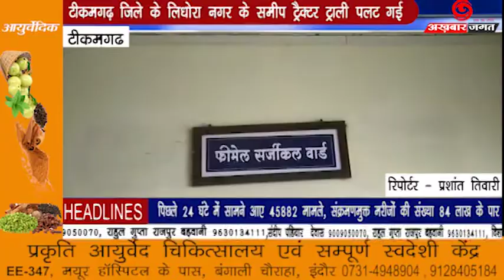टीकमगढ़ जिले के लिधोरा नगर के समीप ट्रैक्टर ट्राली पलट गई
टीकमगढ़ जिले की लिधौरा तहसील से एक ट्रॉली ओरछा जा रही थी,वापस आते समय लिधोरा  नगर के समीप ट्रैक्टर ट्राली पलट गई ,जिसमें लगभग एक दर्जन से भी अधिक महिलाएं घायल हो गई जिनका इलाज जिला चिकित्सालय में चल रहा है घायलों के परिजनों ने बताया कि कल रात्रि 7:00 बजे लिधोरा  नगर के समीप ट्रैक्टर ट्रॉली पलट गए थे घायलों को उप स्वास्थ्य केंद्र में भर्ती किया गया था । प्राथमिक उपचार देने के बाद उन्हें जिला चिकित्सालय टीकमगढ़ रेफर कर दिया गया ।

 परिजनों का कहना है कि कल से कोई भी डॉक्टर ने देखने नहीं आया है जब इलाज के लिए बोला जाता है तो नर्स नाराजगी जताती हैं।.

जब हमारे संवाददाता ने घायल के परिजन खूबचंद राजपूत से बात की तो उन्होंने दी मामले की जानकारी।

ऐसे ही पेनी खबरों पर हम रखते हैं नजर इसलिए देखते रहिए अखबार जगत।